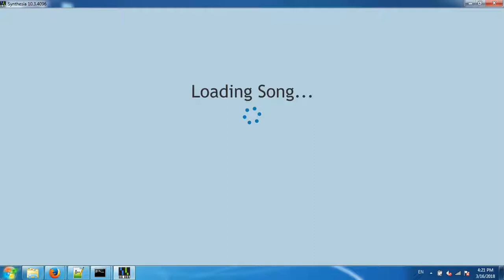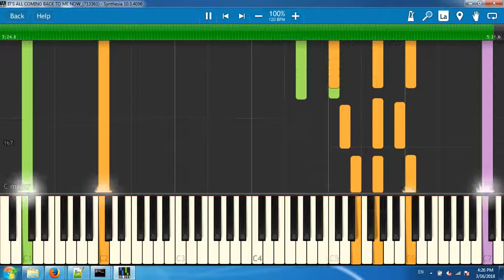IT'S ALL COMING BACK TO ME NOW_(713361)[Synthesia piano tutorial]